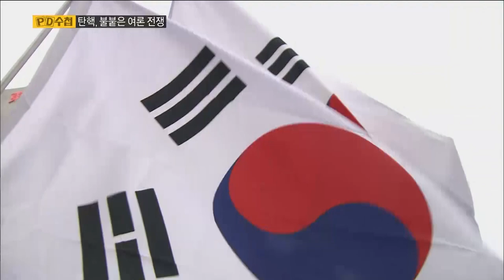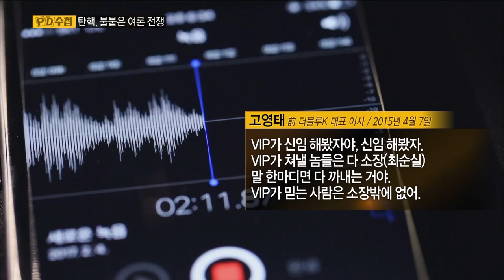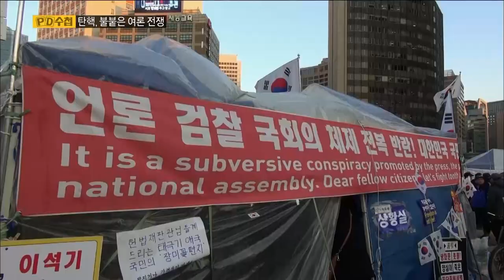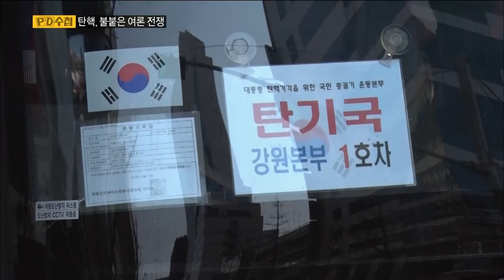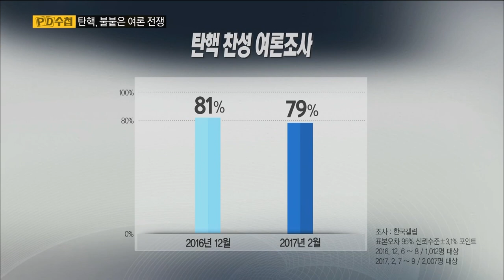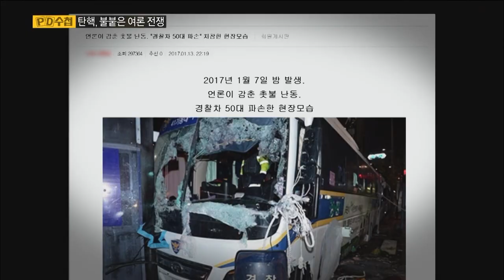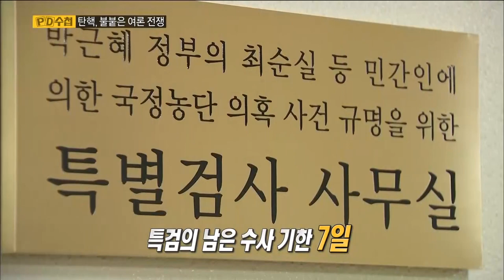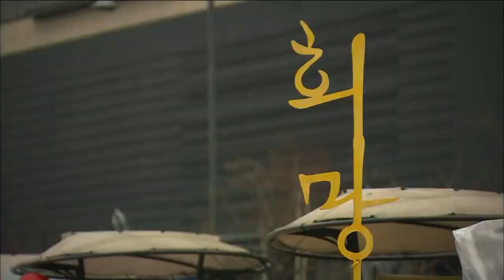[Full] 탄핵, 불붙은 여론 전쟁_MBC 2017년 2월 21일